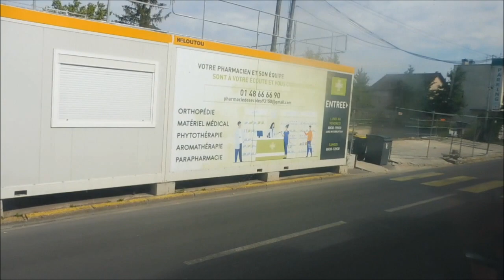Navette B3 RVI Agora S €2 ex STRAN St Nazaire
Même trajet qui avait été mis en ligne avec le GX327 ex Transdev Evian, voici la vidéo à bord du RVI Agora S €2 ex STRAN de St Nazaire n° 401, sur la navette B3 de remplacement du RER B entre Stade de France St Denis et Aulnay sous Bois. Vidéo réalisé le Lundi 14 Août 2023.